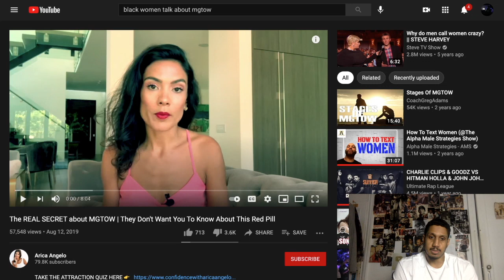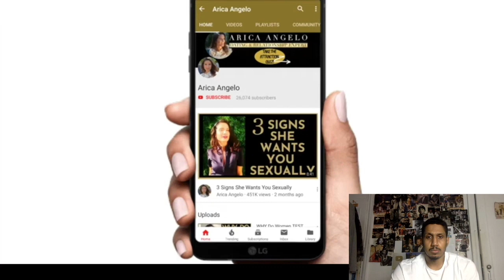The REAL SECRET About MGTOW....Reaction